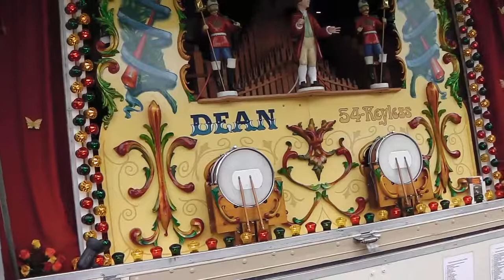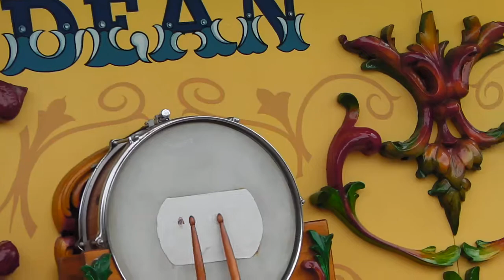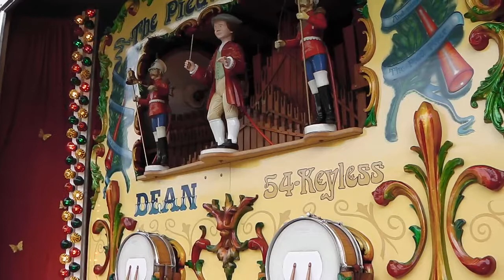54 keyless dean organ pied piper plays "Farmers Boy" video 1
see video 2 for the details of this spectacular organ.
Tracklist:
0.45- farmers boy